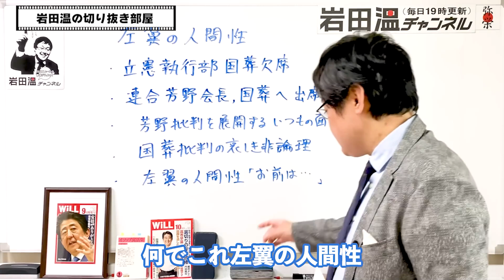【岩田温】左翼に義理と人情と痩せ我慢はありません。岸田政権の支持率低下にはしゃぐ山口二郎大先生【切り抜き/政治】